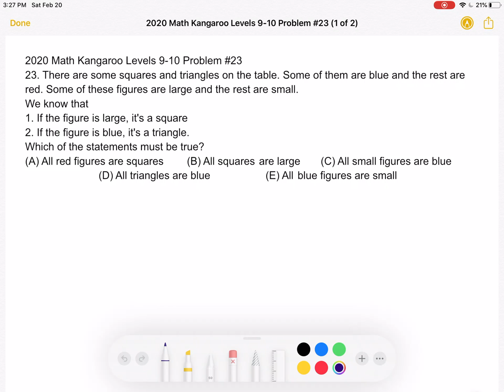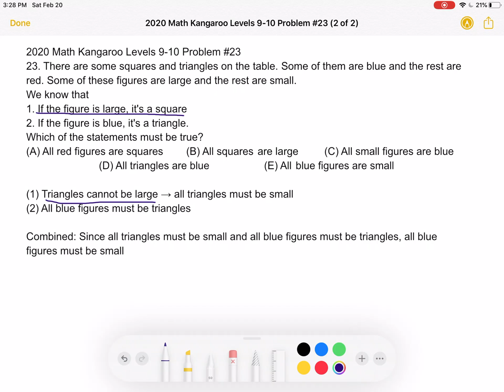2020 Math Kangaroo Levels 9-10 Problem #23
2020 Math Kangaroo Levels 9-10 Problem #23
23. There are some squares and triangles on the table. Some of them are blue and the rest are red. Some of these figures are large and the rest are small.
1. If the figure is large, it's a square
2. If the figure is blue, it's a triangle.
Which of the statements must be true?
(A) All red figures are squares        (B) All squares are large       (C) All small figures are blue
(D) All triangles are blue                   (E) All blue figures are small